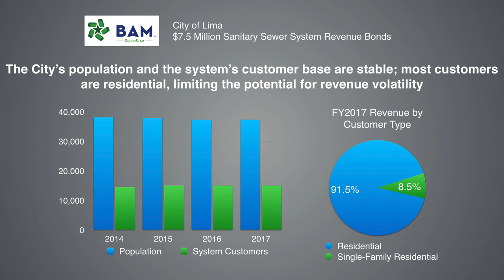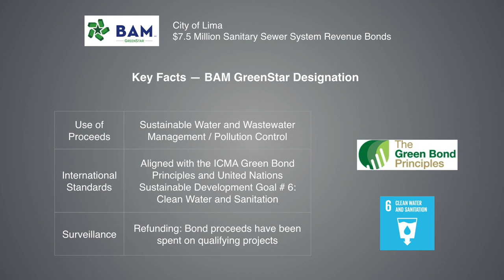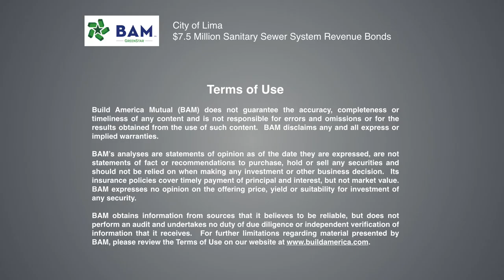Lima, Ohio, Sells Green Bonds to Improve its Sewer System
Lima, Ohio's upcoming sale of $7.5 million in bonds to refinance debt that paid for improvements to its sanitary sewer system has been designated a BAM GreenStar bond because the use of proceeds align with the ICMA's Green Bond Principles. This video explains BAM's evaluation process for deciding to insure the bonds and assign the BAM GreenStar designation.